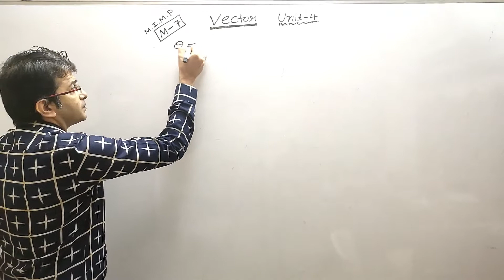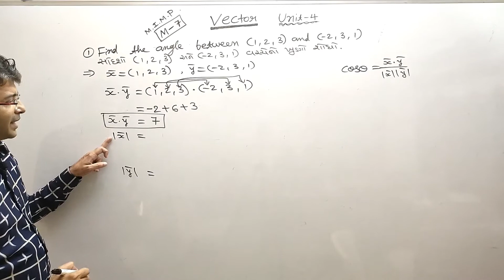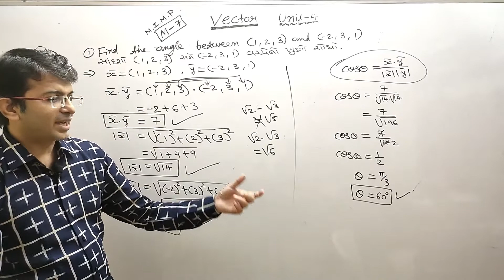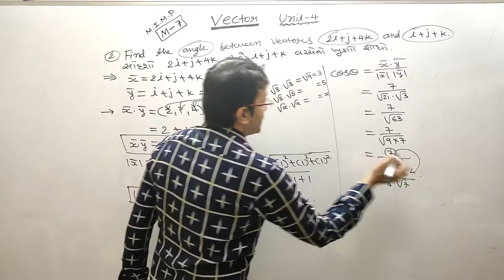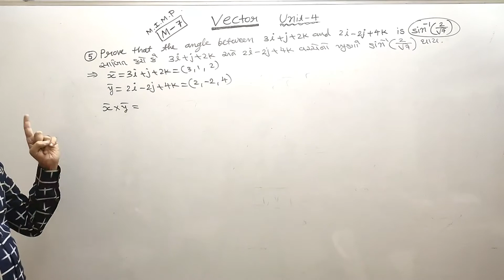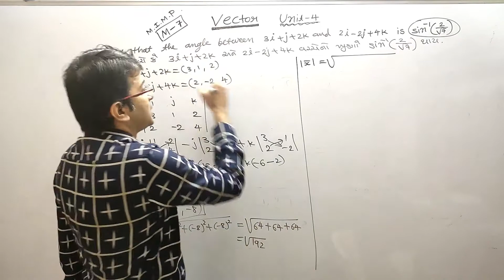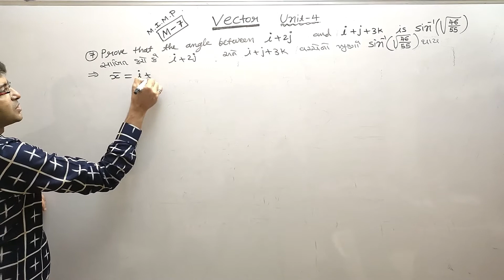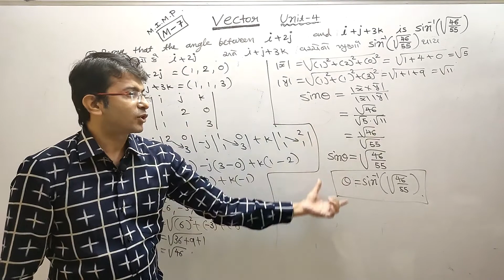CH-4 VECTOR ALGEBRA (Part-7) | BASIC MATHS | Aliyani Sir | Diploma Engineering | Semester-1 | GTU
Any doubt or help please contact
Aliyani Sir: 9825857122